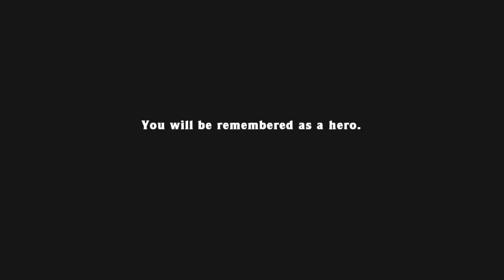Scepter Run in 9:25.739